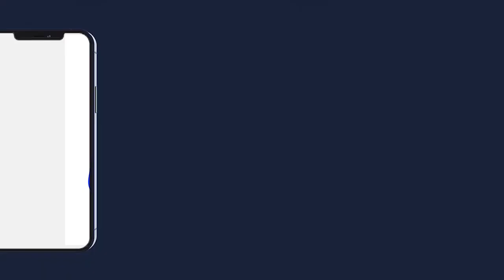image doron L'Arrivée de Serigne Mountakha Mbacké à Dakar Mssalikoul Djinaan